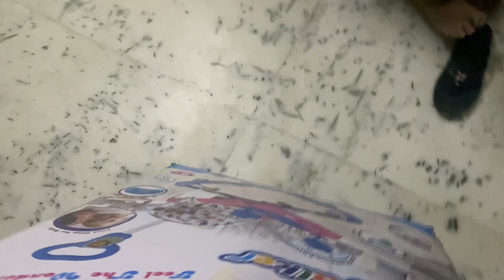Ab Yeh b moto vlogging karre ga || Dad and Son